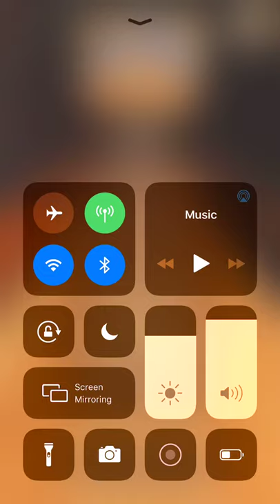10 pin shuffle